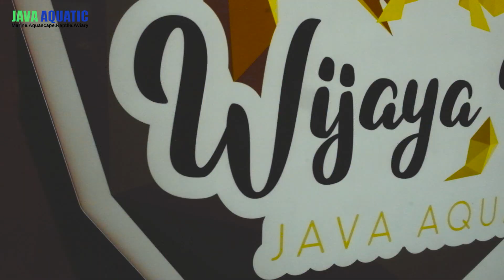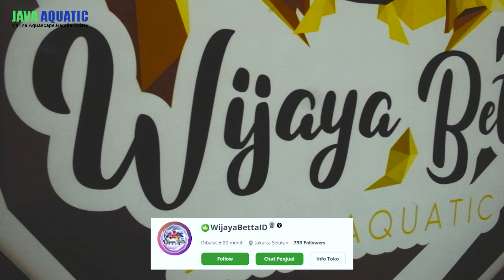AZOO PLUS BLACK WATER & VITAMINS | MEREPLIKASI HABITAT ALAMI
INDONESIA.

TERIMA KASIH